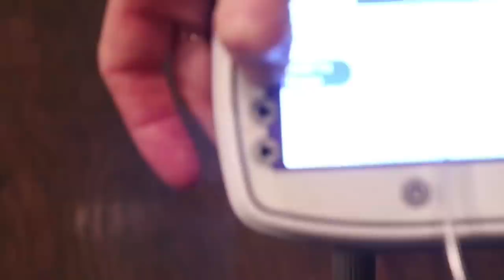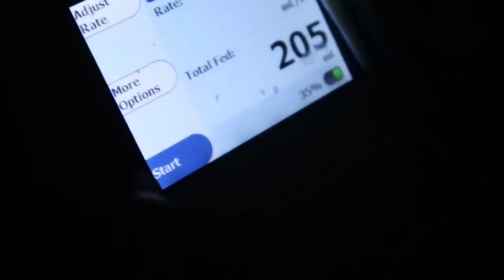DON'T BREAK YOUR LEG!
rVIAU2bZF6w
More Below 👇🏻👇🏻
Watch the Meet the Millers, daily family vlog,  (Derek, Bre, Brielle, Boden, Ember, Cosy and Baby Jensen) as we go about our day! We take the kids to a family night the trampoline park and remind Cosy to not break her leg this time!!

 activity

BREMILL